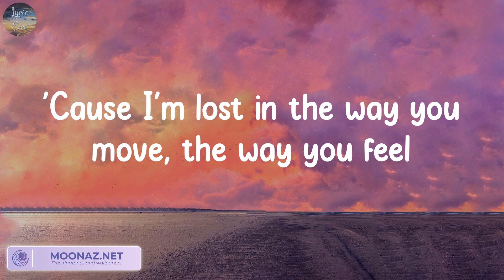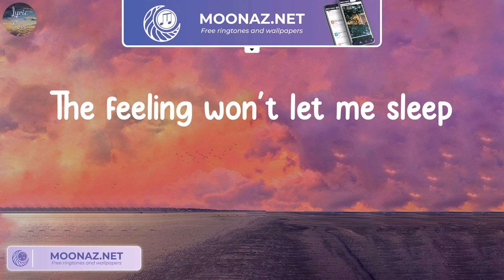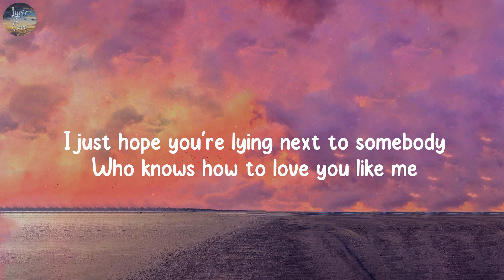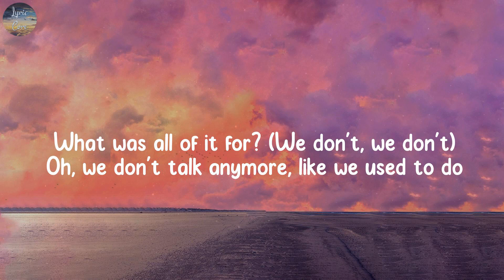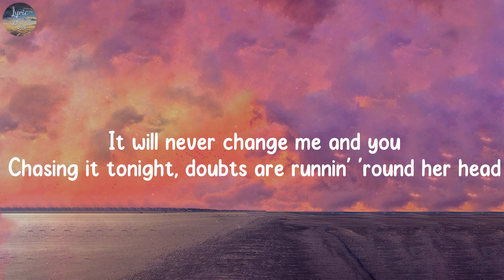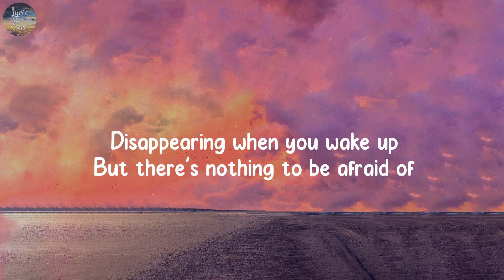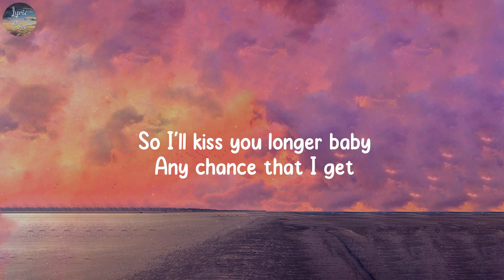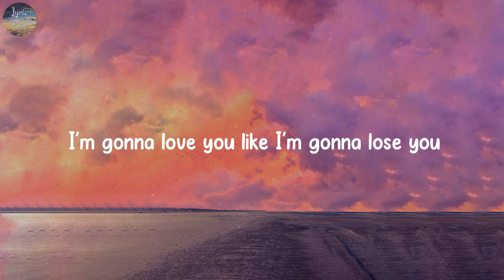One Kiss, We Don't Talk Anymore (feat. Selena Gomez) - Calvin Harris, Dua Lipa, Charlie Puth,...(Ly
One Kiss, We Don't Talk Anymore (feat. Selena Gomez) - Calvin Harris, Dua Lipa, Charlie Puth,...(Lyrics)

Lyrics One Kiss:
Possibilities
Possibilities
Possibilities
I look like all you need
One
One
Darling
One
One
Darling
Possibilities
Possibilities
One
One
Darling
One
One
Darling
Possibilities
Possibilities
One
One
Darling
One
One
Darling